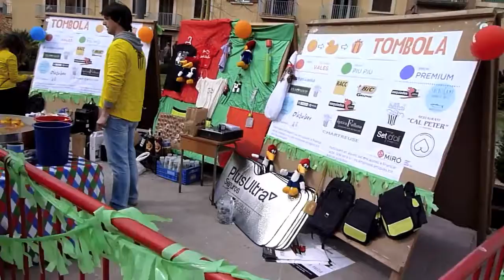Baixada del Pajaritu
Baixada del Pajaritu a Tarragona, Carnestoltes 2014